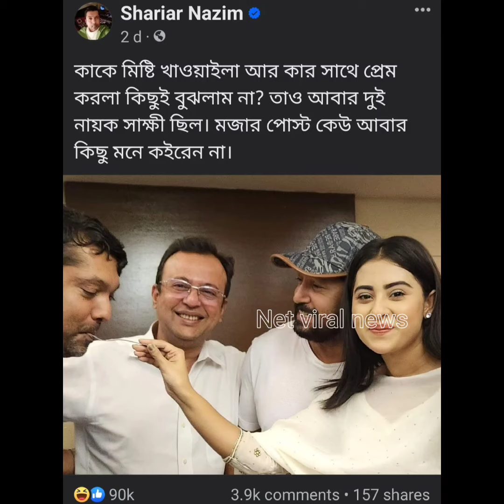বুবলি তাপসের প্রেমের গুঞ্জন আ গুন জালিয়ে দিলো উপস্থাপন জয় ।